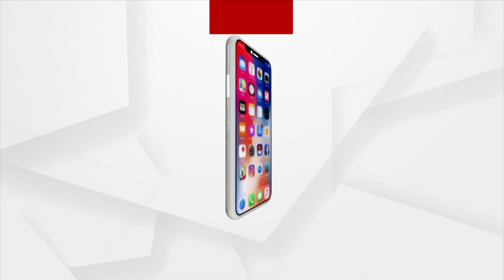ଆମନା ସାମନା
ଆମନା ସାମନା : ସାଇକ୍ଲୋନ ମ୍ୟାନ ଡ. ମୃତ୍ୟୁଞ୍ଜୟ ମହାପାତ୍ର